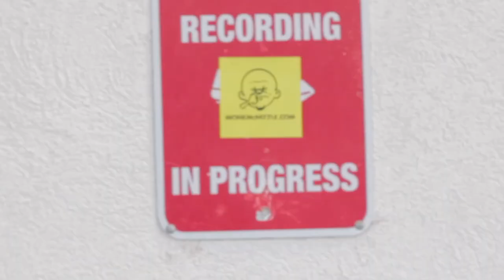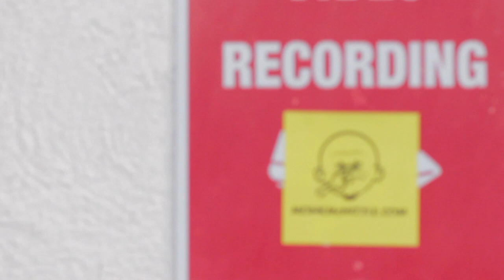Monk McNizzle performs "Eat like a Player!" Live @ McDonalds in S.F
This is the 1st stop on the "Eat like a Player tour" Where Table Rapper Monk McNizzle performs his hit song "Eat like a Player" live at McDonalds in S.F. D.L Album for free